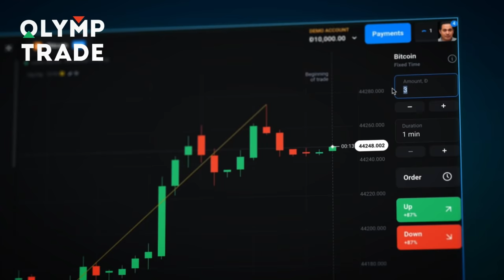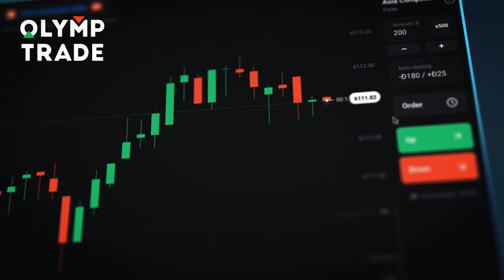1,600 KM By Bike | Shimla | Round2Hell | R2H